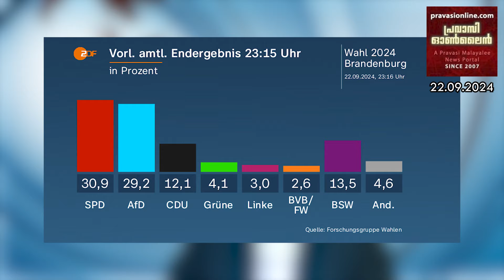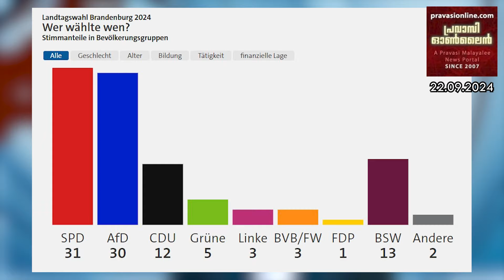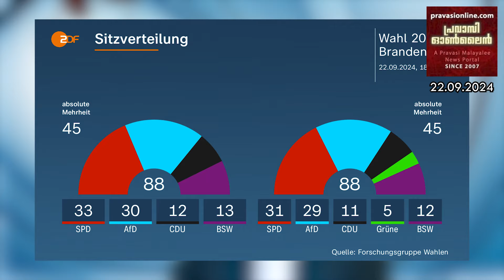ബ്രാന്‍ഡന്‍ബുര്‍ഗില്‍ എസ്പിഡി ഏറ്റവും വലിയ കക്ഷി -എഎഫ്ഡി രണ്ടാമത് | വിമാനത്തിലെ ഭക്ഷണത്തില്‍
ബ്രാന്‍ഡന്‍ബുര്‍ഗില്‍ എസ്പിഡി ഏറ്റവും വലിയ കക്ഷി -എഎഫ്ഡി രണ്ടാമത് | വിമാനത്തിലെ ഭക്ഷണത്തില്‍ ജീവനുള്ള എലി | അമേരിക്കയില്‍ മോദിമാനിയ | ഫ്രാന്‍സ് കര്‍ശന കുടിയേറ്റ നയങ്ങളിലേക്ക് നീങ്ങുന്നു | സ്വിട്സര്ലാണ്ടിൽ Referendum പരാജയപ്പെട്ടു | ഇന്തോനേഷ്യയിൽ ലോകത്തിലെ ഏറ്റവും ഉയരം കൂടിയ ക്രിസ്തു പ്രതിമ | News Night Edition @ 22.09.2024 - Pls Subscribe & Share 🤝 Like 👍Comment ✍ സസ്നേഹം❤ JoseKumpiluvelil 🙏 Pravasionline 🙏 KumpilCreations 👇 കാണുക 🤝 പ്രചരിപ്പിക്കുക -👇 👇താഴെയുള്ള ലിങ്കിൽ 👇ക്ലിക് ചെയ്യുക👇👇👇👇👇👇👇